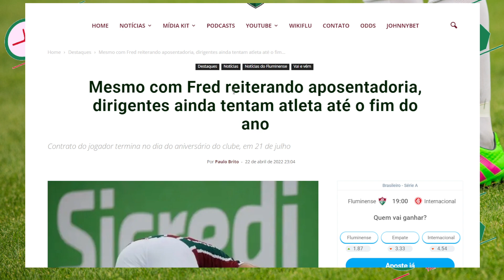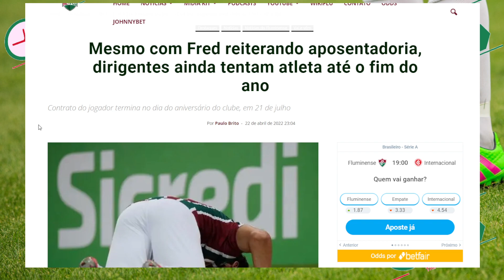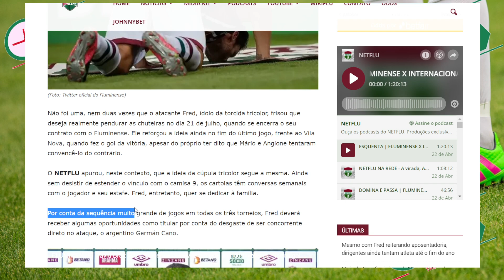🚨ISSO NÃO FAZ SENTIDO NENHUM SE LIGA NESTA NOTÍCIA FLUMINENSE NEWS